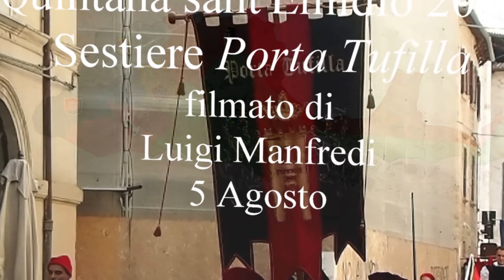Ascoli Piceno , Quintana sant'Emidio 2018, Sestiere Porta Tufilla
Porta Tufilla viene identificata con l’omonima costruzione posta a difesa della città e con il ponte medievale. Nel suo territorio fu costruito il tempietto di Sant’Emidio alle grotte che ha raccolto per secoli le spoglie mortali del patrono.